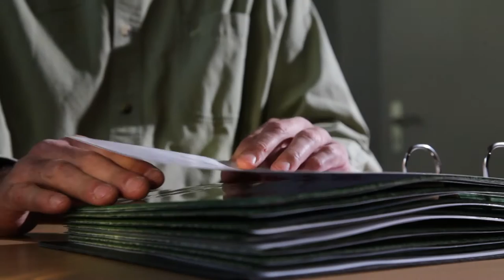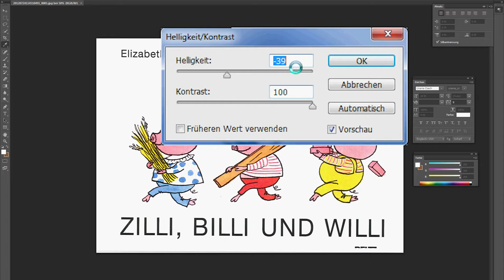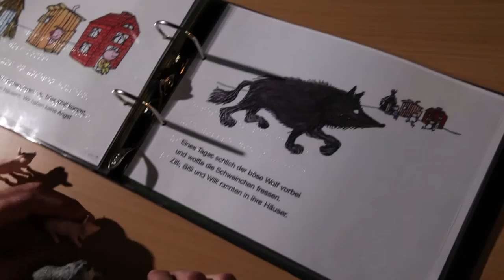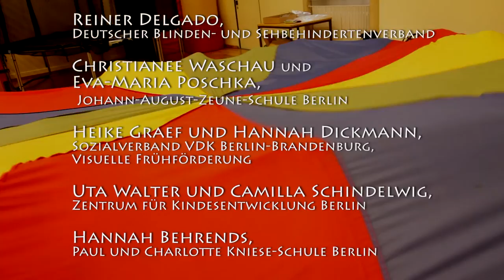Les trois petits cochons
Les trois petits cochons veulent vivre leur vie et quittent le foyer familial pour tenter leur chance dans le monde. Le premier petit cochon se construit une maison de paille. Le deuxième petit cochon se construit une maison faite de brindilles. Le troisième petit cochon se construit une maison de briques et de ciment.